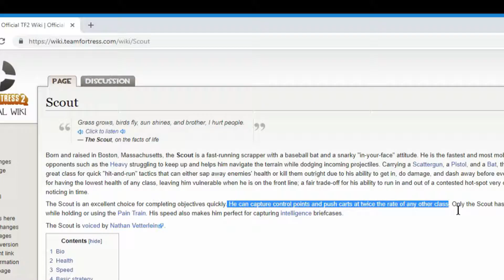[Tf2] We try to win on the highest Hightower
Jo508 and Lord_Khan try to cap on the times 10 Hightower with 7 year olds in the voice chat.